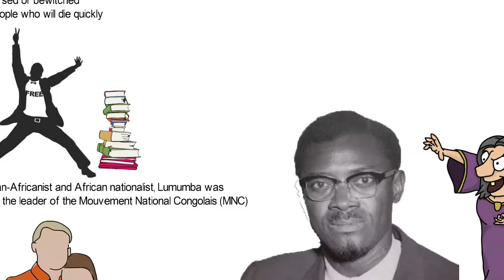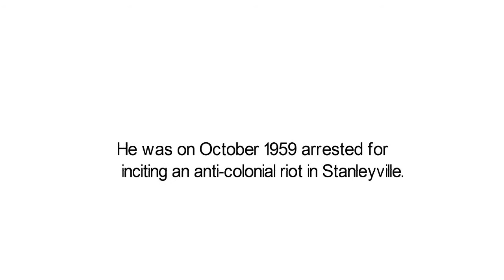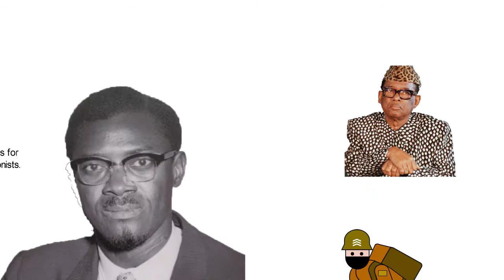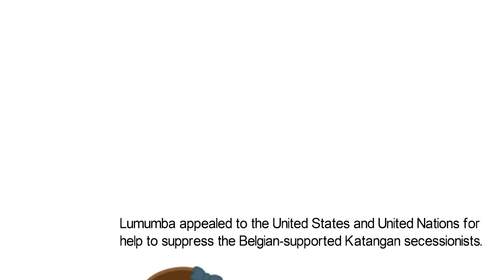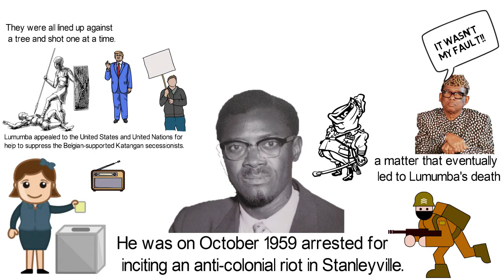Biography Of Patrice Emery Lumumba,Origin,Education,Policies,Struggles,Family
Lumumba was a Nationalist as well as Pan-Africanist, he played a very big role in the transformation of his native country from a colony of Belgium into an independent republic.